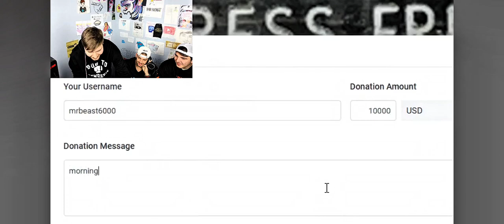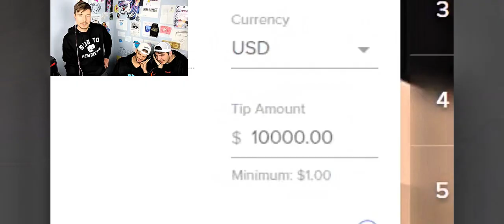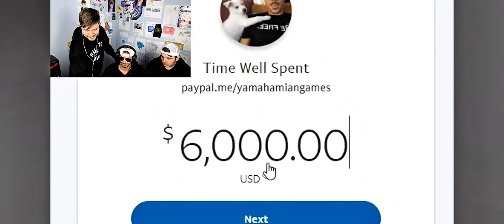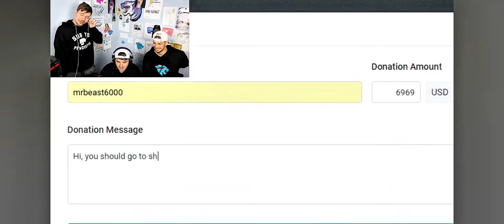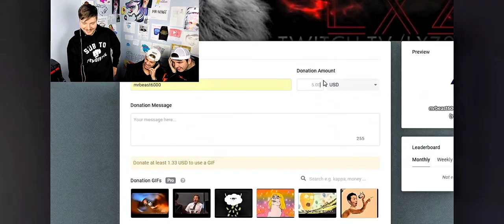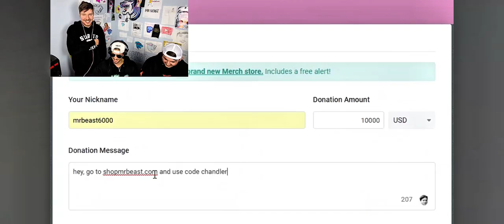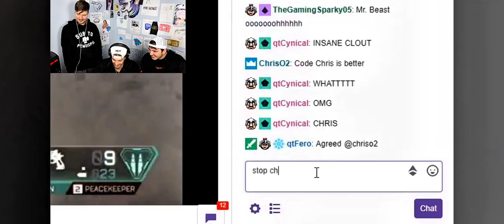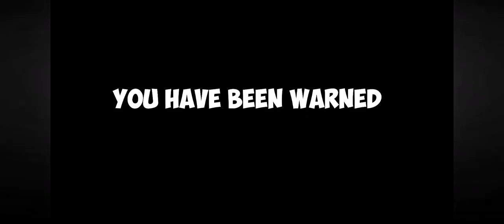Mr.Beast gave 10000 dollars to streamers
Thankyou @MRBeastFARM@MrBeast @MrBeast2  @mrbeastthree  gave 10000 dollars to streamers